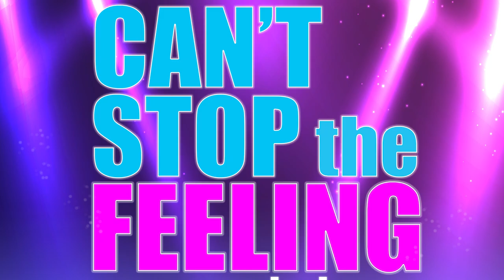Can't Stop the Feeling Promo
Please join The Varley Players for a musical revue "Cant Stop the Feeling," featuring songs from some of your favorite Broadway shows including Wicked, Hamilton, and Funny Girl, to name a few.  Performances are Friday, May 19th at 7:00 PM and Saturday, May 20th at 2:00 PM and 7:00 PM.  Get ready to dance and sing in your seats and maybe even cry a little!  It's fun for all ages!  Get ready to Feel all the Feels!

Media & Communication Center